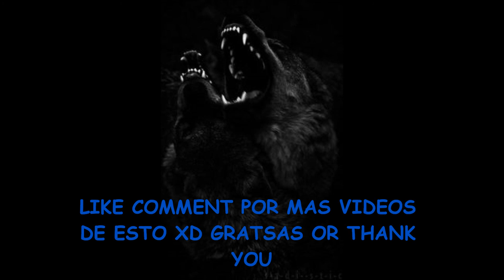WARFACE # 27 GOOOAAAALLLL CON CLAN KNIGHTSLAYER